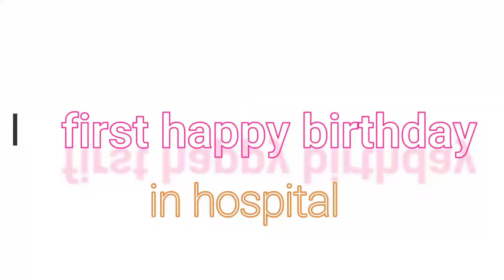Shanvi's first year journey